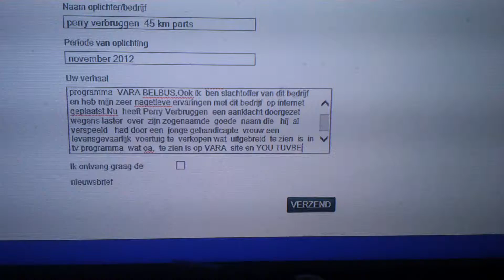autobedrijf Mobiliteitscenter PERRY VERBRUGGEN